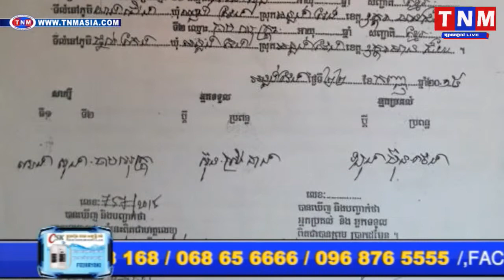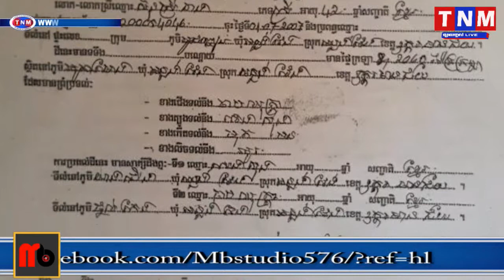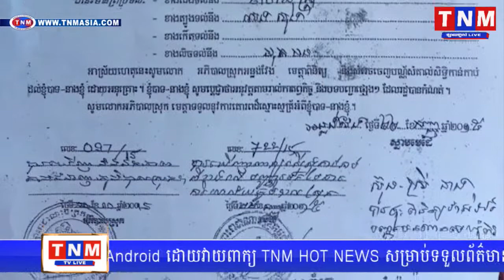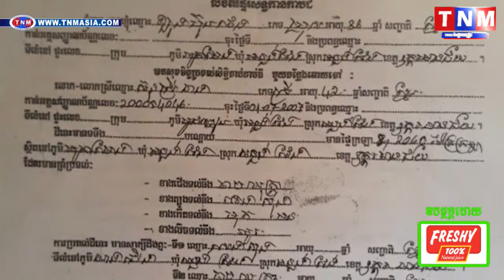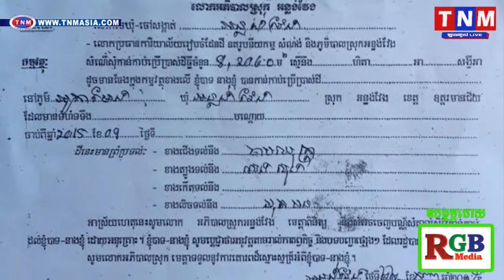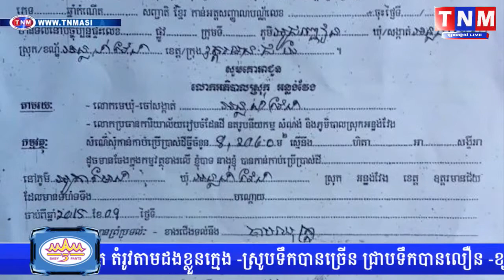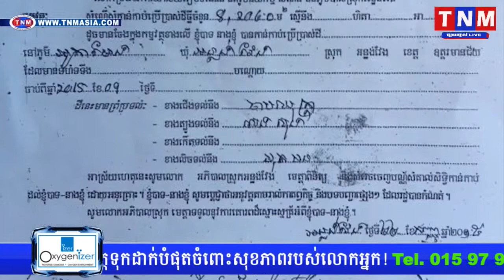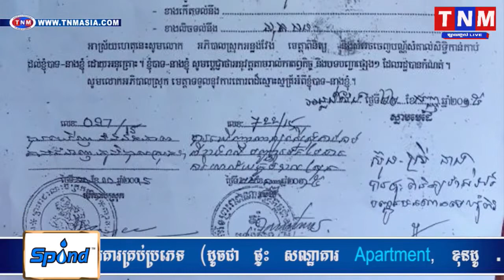TNM លោកអភិបាលរងស្រុកអន្លង់វែង រងការរិះគន់ថា យកដី ទំរីងរ៉ាប់បឺរ ទៅលក់TNM TV Onilne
លោកអភិបាលរងស្រុកអន្លង់វែង រងការរិះគន់ថា យកដី ទំរីងរ៉ាប់បឺរ ទៅលក់.mp4